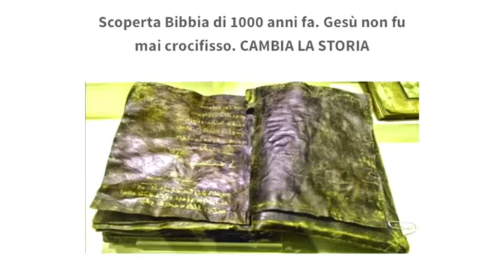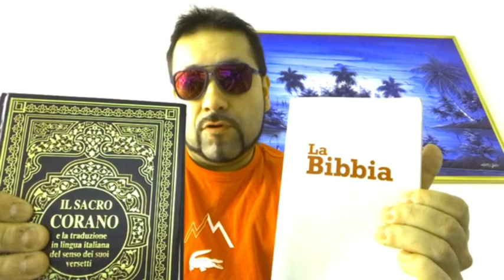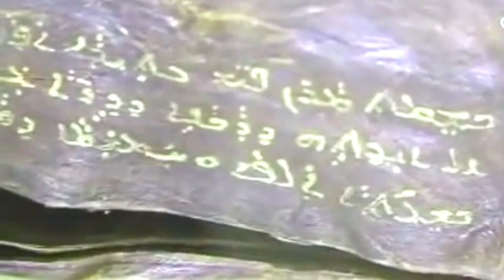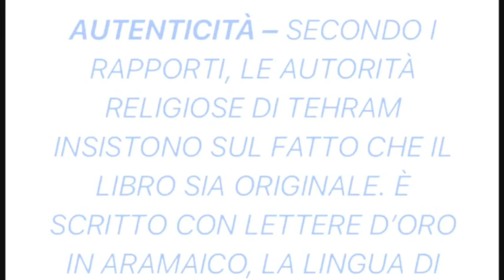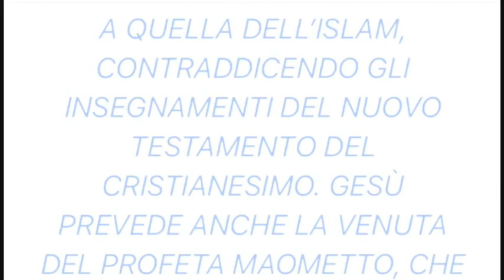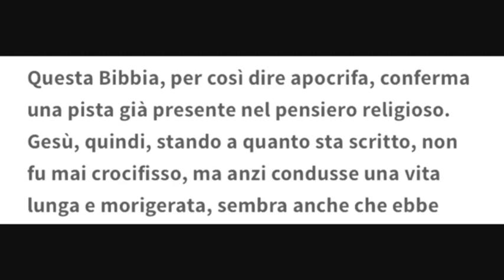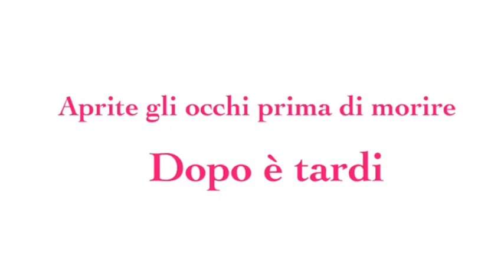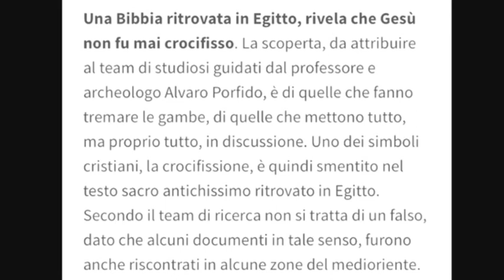1PART BIBBIA è CORANO-QUALE È LA VERITÀ ?